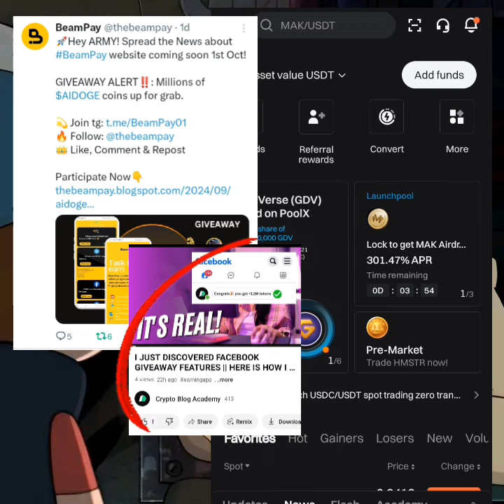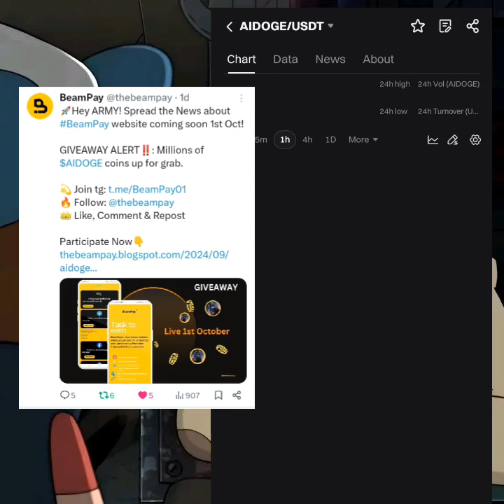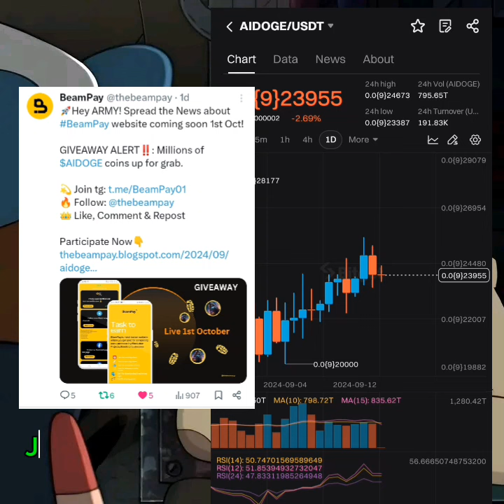HOW TO 3X YOUR $AIDOGE COINS REWARD FROM BEAMPAY || WATCH NOW!!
✅Sign up on Bitget now👇
(Enjoy $1000 for free trading)

✅Get FREE bonuses to trade on Futures when you Register on Bingx now and start trading.

Earn daily perform online tasks on BeamPay today, Work from home as a boss (Launching 1st Oct).
• No referrals
• No Sign up
• No Kyc
•Buy your favorite Crypto & gift cards on Bitcon reward, Register now now.
Claim upto $10 BNB when you buy crypto or gift cards worth above $10

P2P MERCHANT COURSE (MAKE 10K WEEKLY FROM P2P AS A MERCHANT)

Advert & Promotion;
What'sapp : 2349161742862